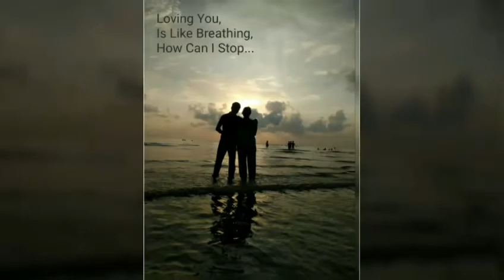Awarapan banjarapan-Jisma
By Chandrashekhar Deshmukh